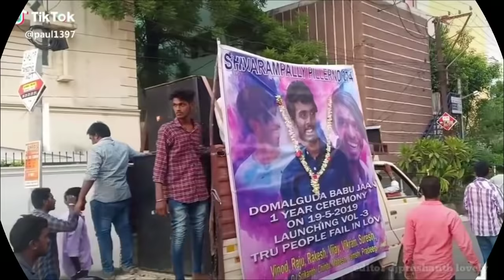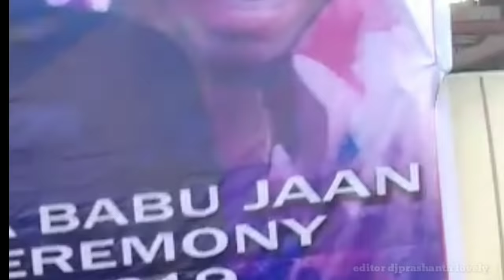Domalguda Babu jann volume 3 song